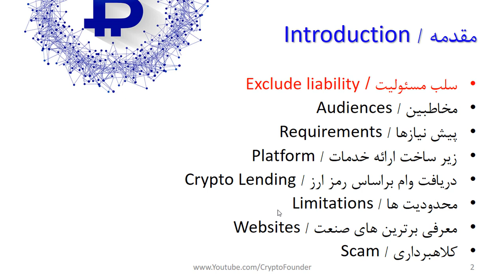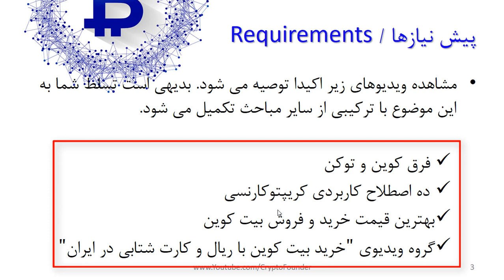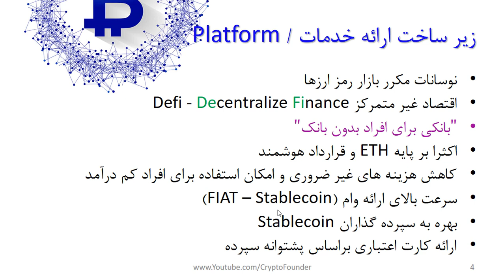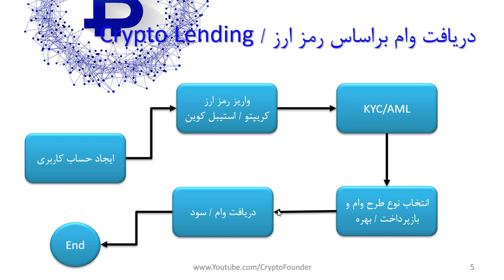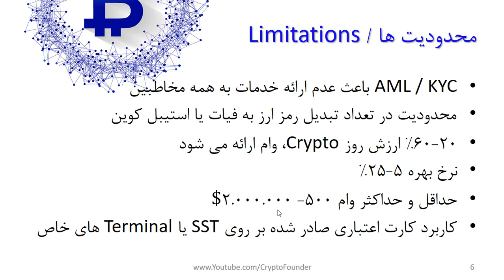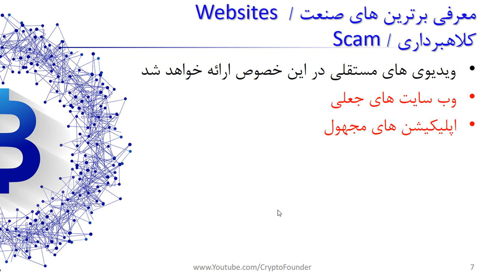وام گرفتن با بیتکوین | Bitcoin Loan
روش وام گرفتن با بیت کوین و سپرده گذاری آن در وب سایت های معتبر یکی از نکات بسیار مهمی است که اکثر سرمایه گذاران به آن دقت می کنند. دریافت وام براساس وثیقه گذاری Bitcoin بسیار با اهمیت است. در این ویدیو به مفهوم جدید Defi نیز می پردازیم.

ضمنا کلی اطلاعات مهم از جمله نرخ بهره و سود وام براساس بیت کوین نیز مطرح می شود.  در ضمن دریافت سود از سپرده گذاری بیت کوین و سایر الت کوین ها یا استیبل کوین ها نیز مطرح می شود.

فهرست
00:00 مقدمه
05:00 دی فای چیست Defi
09:05 دریافت وام با ارز دیجیتال
10:50 نرخ بهره و نرخ سود وام با ارزدیجیتال
13:00 کلاهبرداران و وام با ارز دیجیتال

Reference:
1- وب سایت های وام دهی بر مبنای بیت کوین